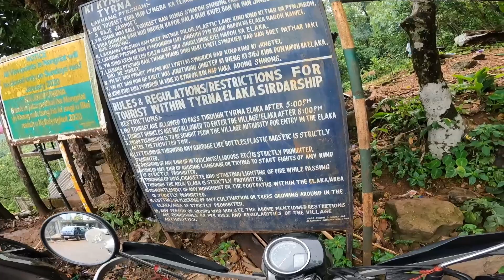Honda CB350 RS | Meghalaya Vibes | Delhi to Meghalaya Ride | E 23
If you are a nature lover, you must be here. Meghalaya is a must visit!